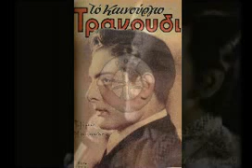Δεν είναι πλούσια δεν είναι μαρκησία - Τζίμης Μακούλης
Swing του 1949 σε μουσική Γιώργου Μουζάκη και στίχους Γιάννη Πολίτη